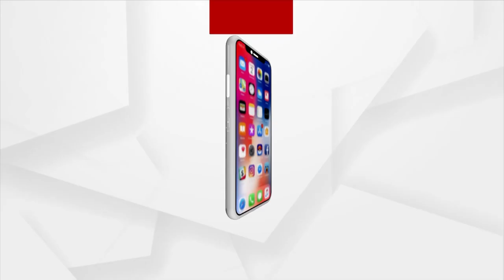LoP Jaynarayan Mishra Lashes Out At 5T Secy VK Pandian